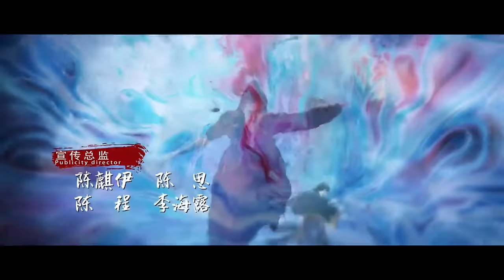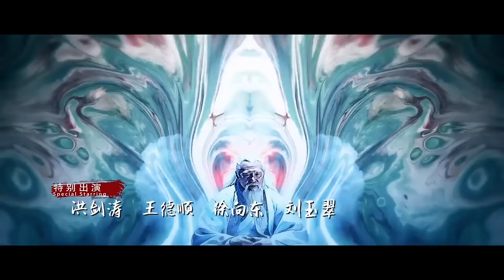【Multi-sub】EP12 The Longest Promise to Her | Love Between Demon and Witch🔥| Bai Lu, Xu Kai | HiDrama